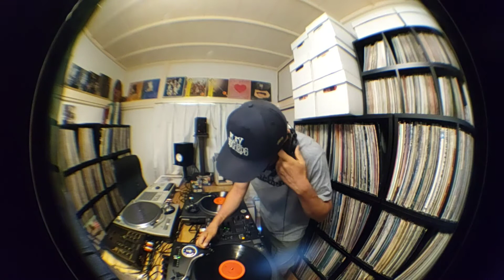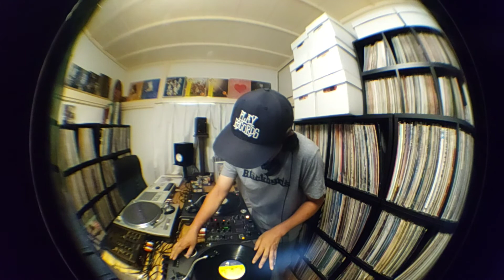【 JAPANESE RARE GROOVE MIX VOL.6 】【 昭和歌謡 レアグルーヴ ミックス 第6弾 】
1: あのままだよ/沢田研二

2: 太陽/中山ラビ

3: ガール/岸田智史

4: 旅が今始まる/もんたよしのり

※NEW CHANNEL / 新チャンネル
【 DJ DENNAI GROOVE CASTLE 】

コチラも合わせてよろしくお願いいたします‼️🙇